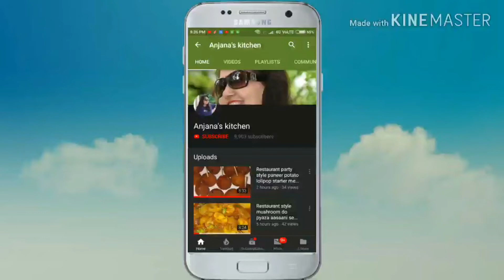Navaratri special kala chana prasad, dry kala chana without onion and garlic very tasty recipe.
Aaj meh aapko dry kala chana prasad wala without onion and garlic ki recipe bata rhi hu jo bahut hi tasty banti h.
Ingredients:
1 cup kala chana
2 piece green chili
1 inch ginger
1/2 tsp turmeric powder
1 tsp aamchur powder
1/2 tsp red chili powder
1 tsp cumin seeds
1 tsp cumin powder
1 pinch hing
1 tbsp coriander powder
1/3 tsp garam masala powder
1/4 tsp soda
3 tsp refined oil
2 tsp salt